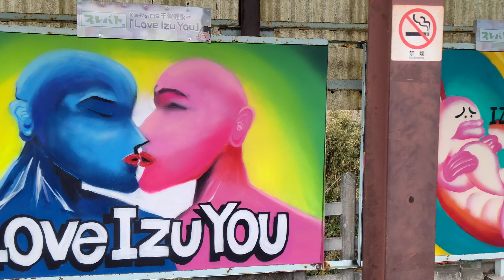💐プレバト スプレーアート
伊豆稲取駅
プレバトのスプレーアートです